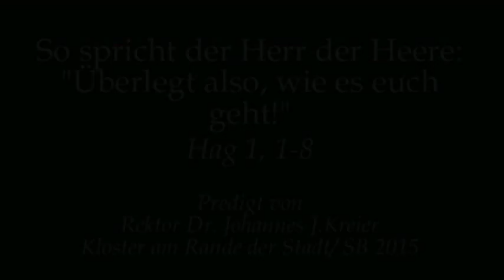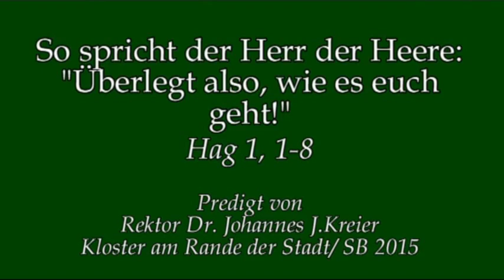Eine Provokation - Was die Kirche primär tun soll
Rektor Dr. Johannes J. Kreier am Donnerstag der 25.Woche im Jahreskreis im Kloster am Rande der Stadt/ SB.